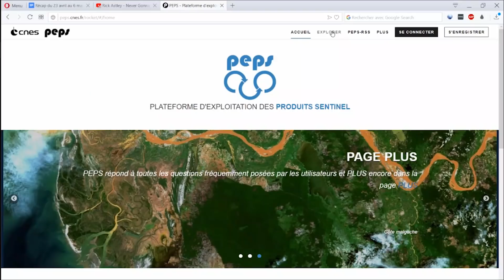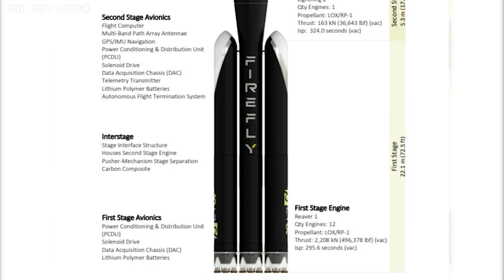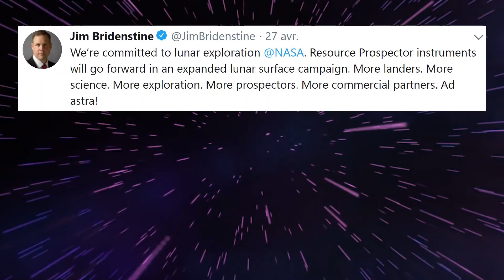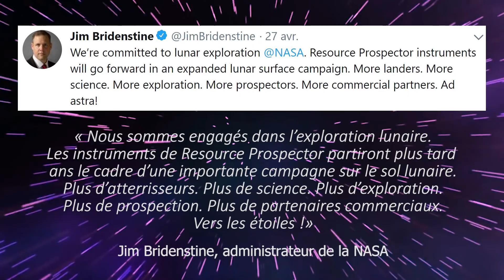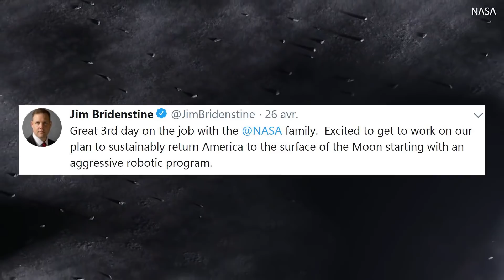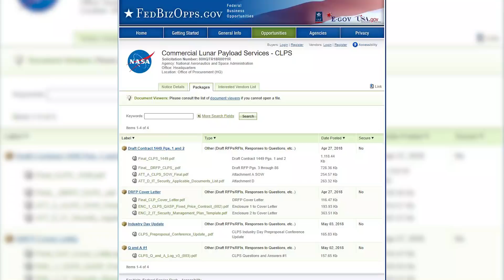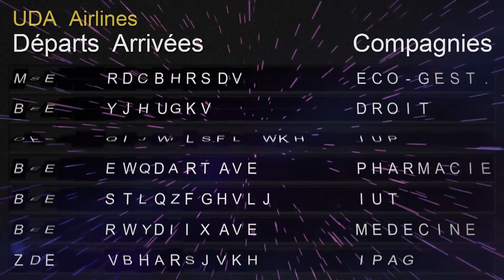☄️ BS || 23 avril au 6 mai · Insight, Gaïa et retour sur la lune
Dans ces brèves spatiales du 23 avril au 6 mai : on parlera notamment du programme européen Copernicus et de la mission martienne Insight, puis je passerai en mode Laurent Romejko pour vous présenter le chiffre et la phrase importantes de ces deux semaines. Et je finirai en vous indiquant les évènements à suivre les deux prochaines semaines, dans le tableau des départs.

Les brèves spatiales sont un programme bi-mensuel : un dimanche sur deux, je vous résume l'actualité de l'espace des deux semaines écoulées, je vous présente un chiffre et une phrase que j'ai trouvé intéressantes et je vous donne l'agenda des évènements importants dans les deux semaines qui suivent.

N’hésitez pas à me faire part de vos critiques, remarques, conseils dans les commentaires. Vous pouvez aussi me poser vos questions, je tâcherai d’y répondre !

Si vous appréciez mon travail n’hésitez pas à le partager pour lui donner plus de visibilité, et pensez à vous abonner pour ne rien rater des futurs projets et être notifié quand je suis en direct.

Et merci de regarder cette vidéo, merci de vos messages, merci de votre soutien !

Musique d’outro :
EDEN - Odeon

Sources de cette vidéo :
Star command :
Sentinel-3B
Insight
Chiffre - Gaïa :

Mes sources habituelles :
Spaceflight101
SpaceflightNow
NASA Watch
NASASpaceflight
Space.com
The Verge
Space launch report
Kosmonavtika
Air & Cosmos
Ciel & Espace
From earth to space
Sites institutionnels (NASA, CNES, ESA, etc)

Twitter et Reddit sont à manier avec des pincettes, mais regorgent d’infos divers, détaillées, parfois inédites. Si vous voulez que je vous recommande certains comptes ou sub-reddit à propos de thématiques précises, n’hésitez pas à demander.